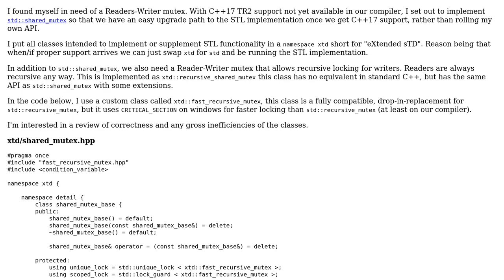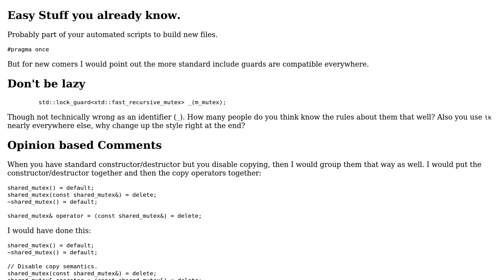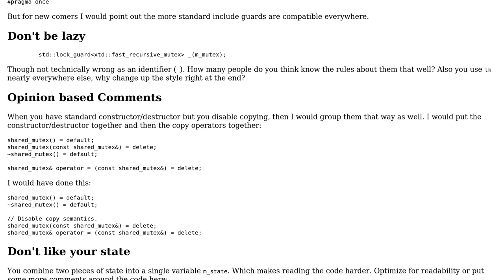Code Review: Recursive shared_mutex implementation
With thanks & praise to God, and with thanks to the many people who have made this project possible! | Content (except music & images) licensed under CC BY-SA | Music | Images & others | With thanks to user user673679 user Martin York user Malachi user Emily L. and the Stack Exchange Network Trademarks are property of their respective owners. You are responsible for your own actions.